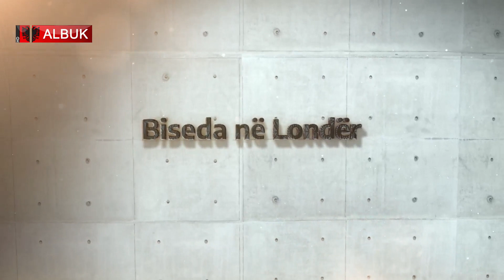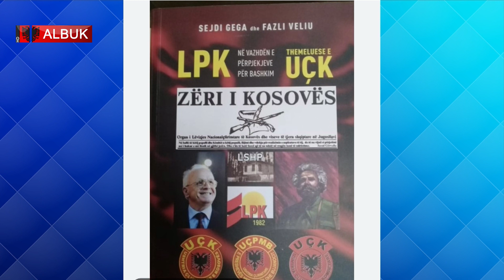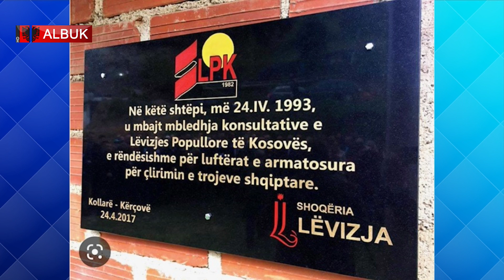Biseda ne Londer Rexhe Iberdemaj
Në emisionin “Biseda në Londër”, drejtuar nga gazetarja Shpresa Pervetica, vjen veprimtari i çështjes kombëtare z. Rexhë Ibërdemaj, i cili është nga Komuna e Pejes. Për shkak kundershtimit ndaj regjimit të Serbisë, Ibërdenaj u detyrua të largohet nga Kosova dhe jetoi në Gjermani, ku u bashkua me Lëvizjën Popullore të Kosovës si antarë i kryesisë së LPK- së, dega jasht vendit në Sektorin Diplomatik dhe deri në çlirmin e Kosovës, z.Iberdemaj ishte pjesë e grupit Diplomatik të Ushtrisë Çlimëtare të Kosovës, për përfaqësim Diplomatik në Evropë.